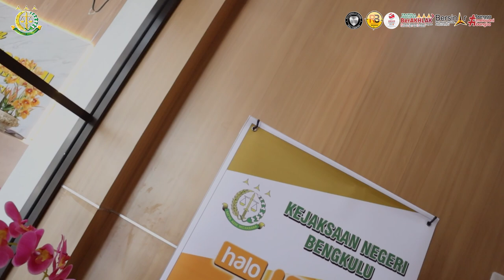KUNJUNGAN KERJA JAM DATUN KEJAKSAAN AGUNG RI DI KEJAKSAAN NEGERI BENGKULU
Pada hari Senin, 20 Desember 2023. Kepala Kejaksaan Negeri Dr. Yunitha Arifin, SH.,MH. beserta Para Kasi dan Kasubbag serta seluruh Pegawai Kejaksaaan Negeri Bengkulu Menerima Kunjungan Kerja dari Jaksa Agung Muda Perdata dan Tata Usaha Negara (Jamdatun) Kejagung RI, Feri Wibisono. Kunjungan kerja ini dilakukan dallam rangka melakukan supervisi teknis bidang Perdata & Tata Usaha Negara di Kejaksaan Negeri Bengkulu.
Supervisi teknis ini diharapkan menjadi momen penting bagi jajaran Datun, khususnya JPN. Yakni untuk peningkatan tugas dan fungsi Datun di wilayah hukum Kejaksaan Negeri Bengkulu.
Harapannya melalui supervisi teknis ini, terjalin sinergi yang baik antara jaksa pengacara negara di wilayah hukum Kejaksaan Negeri Bengkulu sehingga mampu menciptakan kondisi hukum yang sehat dan kondusif bagi masyarakat.